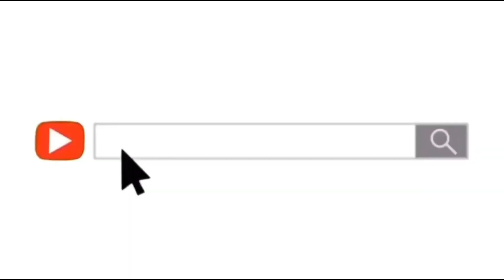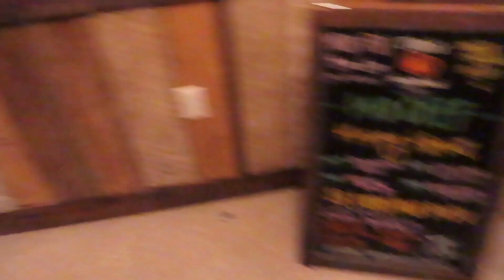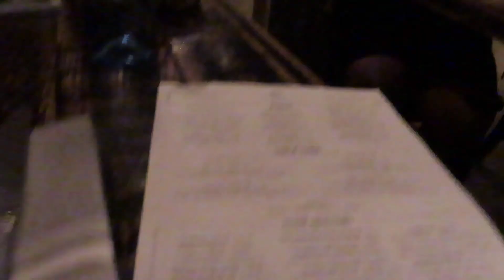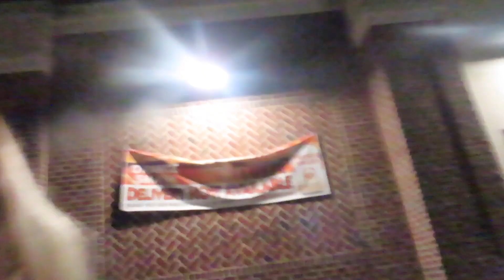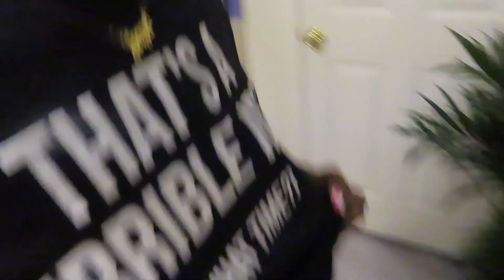MY 19TH BIRTHDAY VLOG + GRWM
✮✭ HEYYY GUYSSSSS ✭✮
welcome back to/to my channel 💓💖
this my 19th birthday/ nasty 19 vlogggg, yall I did so much planning and scheduling just for this day! I had an amazing, busy, and fun birthday. I thank God for everything!! I love you guyssss, have a great day, afternoon, or night💕

current sub count : 2,194

for serious inquires !